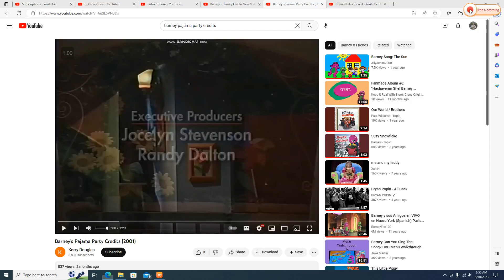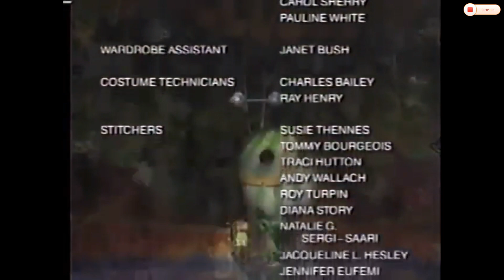Barney Live in New York City Credits (Barney's Pajama Party)